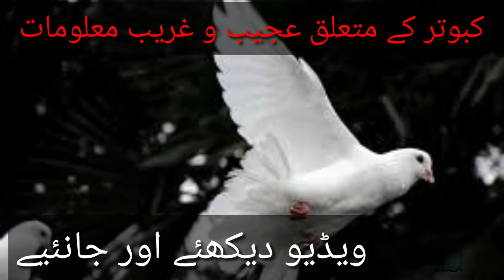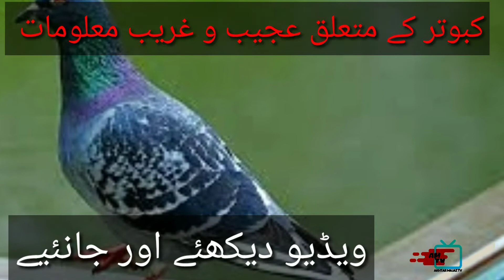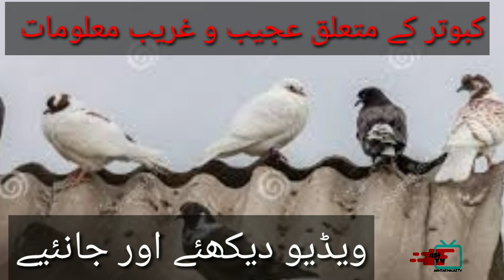PMIMRANKHAN# Weird information about pigeons، Akhtar MajazTV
Kabotroon k mutaliq Malomati video.